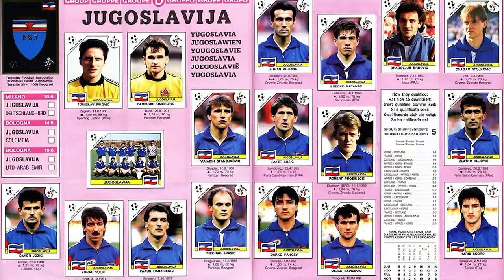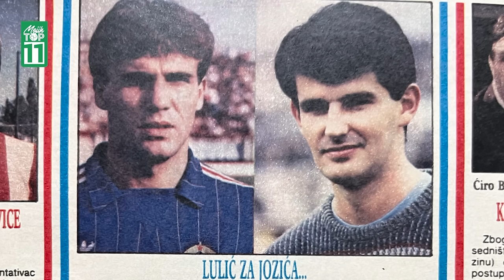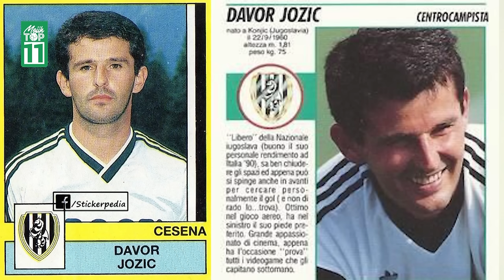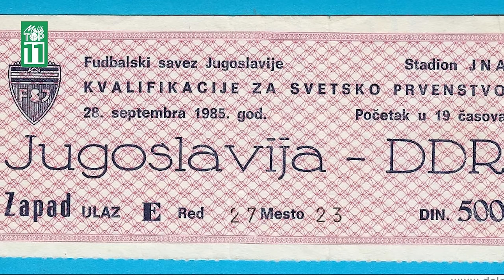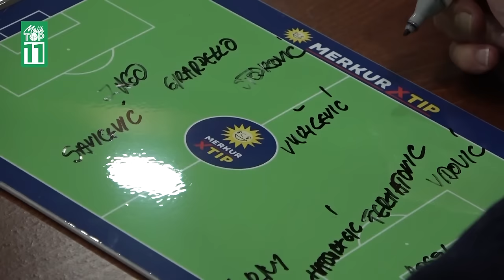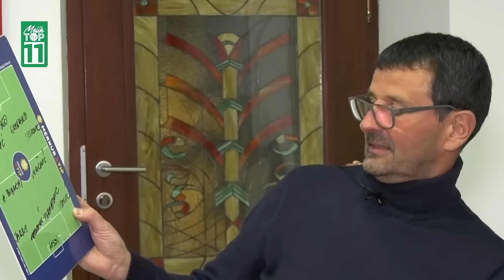"Hoćete iskreno? Osim je obožavao Savićevića." - Davor Jozić - Mojih TOP 11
"O Maradoni je moralo da se razmišlja pre Refikovog kartona, čemu služi stručni štab?" - zapitao se čuveni reprezentativac Jugoslavije i član šampionske generacije Sarajeva u novoj epizodi autorske emisije @mojihtop11.  Fenomenalna priča sa čovekom koji prvi put otkriva neke nepoznate detalje sa Svetskog prvenstva u Italiji 1990. Zasto Osim nije forsirao Savićevića? Sta je razlog Piksijeve slabe igre protiv Nemačke? Kako su se osećali posle sramnog ispraćaja sa Maksimira? Ne propustite!

Svake srede nova epizoda od 21h!